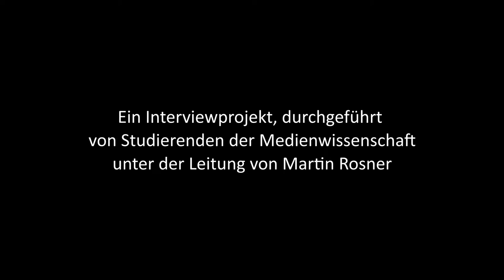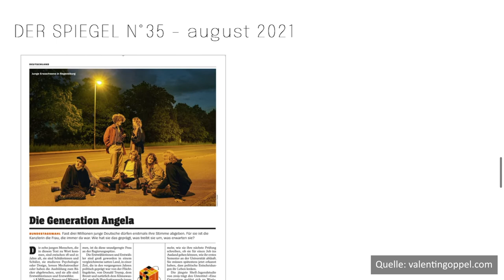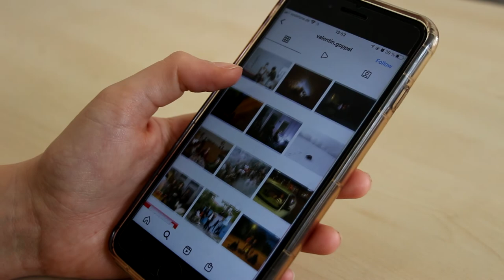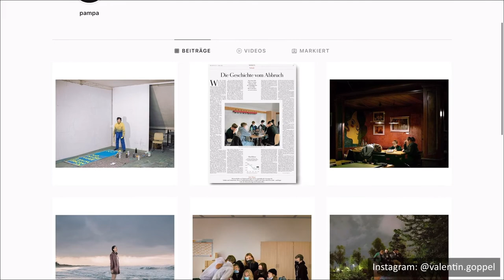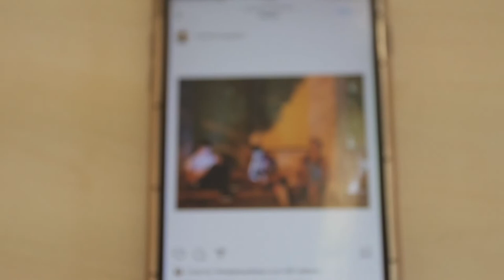Interview mit Valentin Goppel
»Die Analphabeten der Zukunft sind die, die Fotos nicht verstehen«
Interview mit Valentin Goppel, freiberuflicher Fotograf/Student, Hannover/Regensburg

Das Interview führten die Studierenden Nicole Korotkov und Chiara Haug am 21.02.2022 in der Universität Regensburg

Ein Video-/Interviewprojekt mit Kunstschaffenden und Kunstvermittelnden aus der Region Regensburg, die sich mit dem Medium Fotografie künstlerisch oder thematisch auseinandersetzen.

Studierende der Medienwissenschaft an der Universität Regensburg (Lehrstuhlinhaber: Prof. Dr. Bernhard Dotzler) produzierten im Wintersemester 2021/2022 im Rahmen eines Projektseminars unter Anleitung von Festivalleiter und Fotokünstler Martin Rosner 13 Video-Interviews.

Die Video-Interviews werden Teil des Interview-Archivs des FESTIVAL FOTOGRAFISCHER BILDER Regensburg.